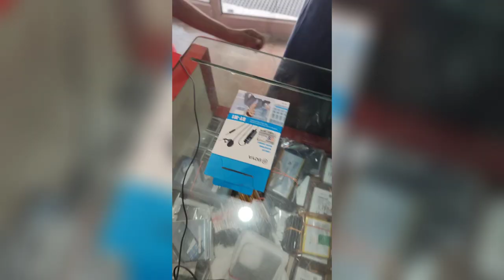Mic kaise lagaen ultra 30 edge Motorola mein | माइक कैसे लगाएं मोटोरोला 30 एज अल्ट्रा में, wireless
Mic kaise lagaen Motorola mein
wireless mike kaise lagaye Motorola 30 ultra mein